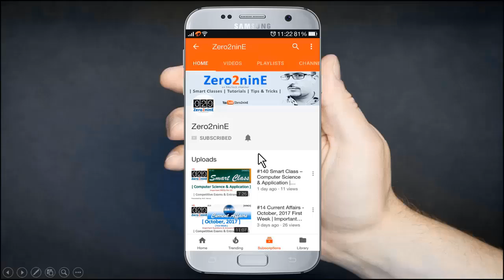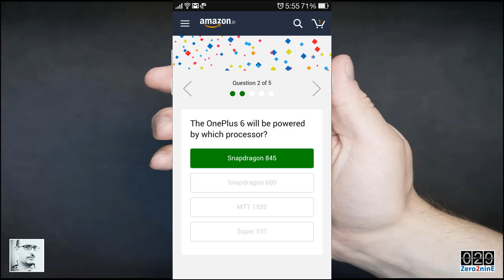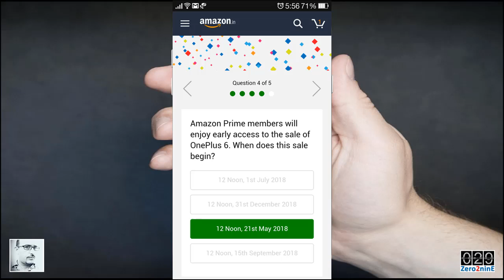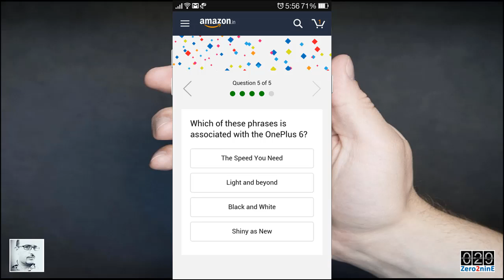#18 Quiz: Amazon OnePlus 6 Quiz | Answer & Win OnePlus 6* | AV EduTech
Dear Friends,

In this video of [Quiz] I'm going to show you that, How to play Amazon OnePlus 6 Quiz? Explained in Hindi - step by step procedure.

Keep watching
AV EduTech - an Education & Technology channel